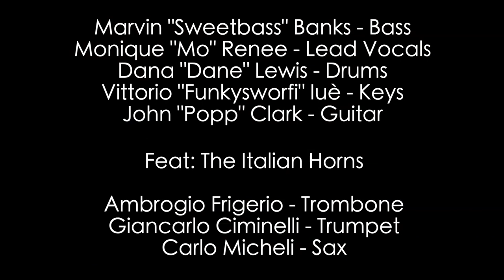DON'T YOU WORRY 'BOUT A THING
Vittorio "FunkySworfi" Iue - Keys - Video
Monique "Mo" Renee - Lead Vocals
Marvin "SweetBass" Banks - Bass
Dana "Dane" Lewis - Drums
John"Popp"Clark - Guitar

The Italian Horns:
Ambrogio Frigerio - Trombone
Carlo Micheli - Sax
Giancarlo Ciminelli - Trumpet